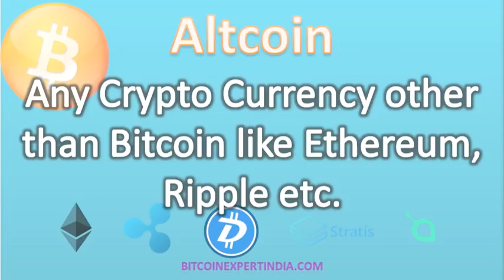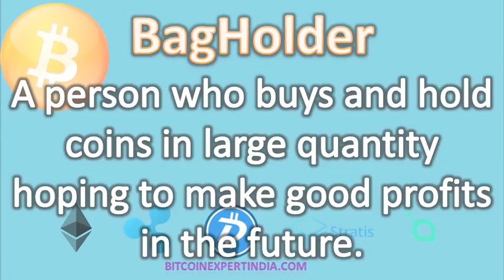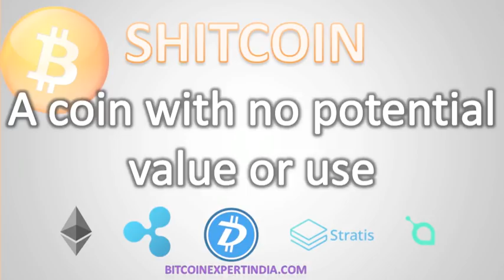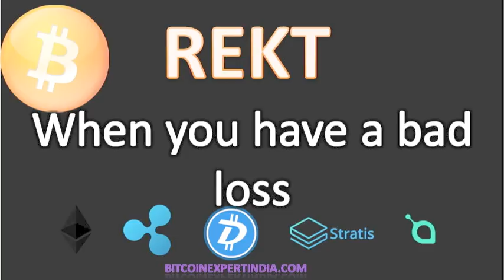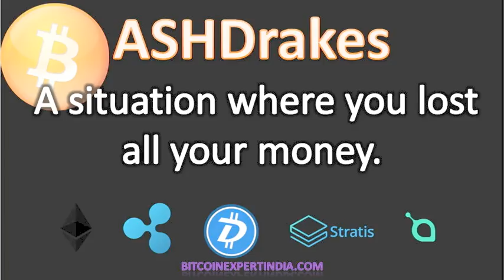Most common crypto terms -आम क्रिप्टो शब्द जो हम और सभी विशेषज्ञ ट्रेडर्स इस्तेमाल करते है l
Important for beginners/learners

Any Crypto Currency other than bitcoin

 A situation where you lost all your money.

A person who buys and hold coins in large quantity hoping to make good profits in the future.

✔️ BEAR/BEARISH Negative price movement

Buy The Fucking Dip (an indication to buy a coin when it has dumped so hard)

Positive price movement

Long green or red candles

To Sell off a coin

Downward price movement

Fundamental Analysis

Fear Of Missing Out (A coin is pumping and you get the feeling it’s gonna pump more, so you buy high)

 Fear Uncertainty & Doubt

 Hold/Hold a position

Joy Of Missing Out

Margin Bull Position

Market Capitalization

Continuous upward movement of price

Over The Counter

Upward price movement

Huge green candle

A coin with no potential value or use

Margin bear position

 Zig zag price movement ( Upwards & Downwards )

When you have a bad loss

Technical Analysis

Someone who is always wrong predicting price movements.

 Very Wealthy trader/Market mover.